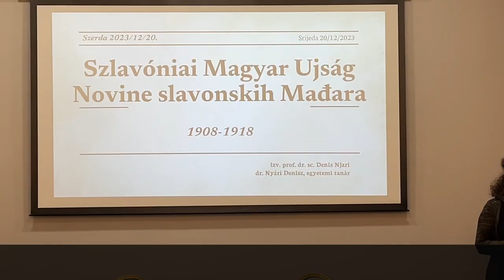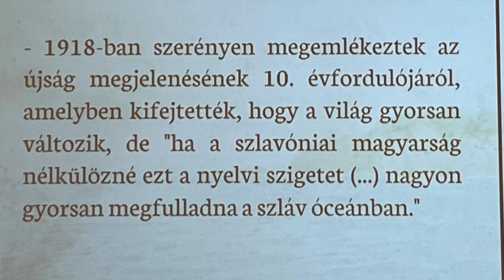Együttműködési megállapodás horvátországi magyar nyelvű dokumentumok digitalizálásáról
Idei utolsó hosszabb utunkon határontúli barátainkkal kötöttünk megállapodást. 2023. december 20-án Szlavóniában, pontosabban Eszéken jártunk, ahol Rózsa Dávid, a nemzeti könyvtár főigazgatója és Lewalt-Jezierski Zoltán kabinetvezető képviselte intézményünket, Ferenczy Nikolett, a Zrínyi Magyar Kultúrkör munkatársa kalauzolásában.

Rózsa Dávid és Denis Njari, az eszéki Zrínyi Magyar Kultúrkör Egyesület elnöke írták alá az együttműködési megállapodást.

A közös munka a Szlavóniai Magyar Ujság digitalizálásával kezdődött, amelynek 11 évfolyama már ingyenesen elérhető az Elektronikus Periodika Archívumban

Az aláírás után az Eszéki Városi és Egyetemi Könyvtár, valamint a Horvátországi Magyar Oktatási és Művelődési Központ könyvtára is megkapta az 550 éves Budai krónika fakszimile kiadását.